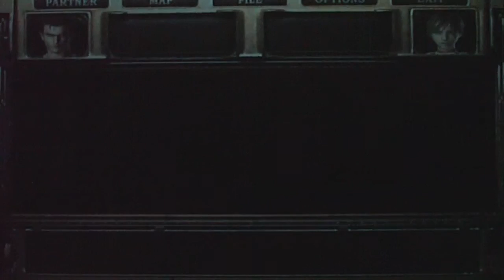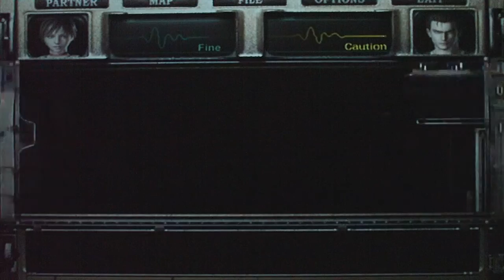Resident Evil 0 Part 6-Getting Rebecca Out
Resident Evil 0...the game that screwed me over so badly. I go back to the game in hopes of finally finishing. This is a 2014 Halloween Let's Play, but I will only be able to finish half of it before October ends. The game takes place before the Mansion incident, revealing the origins of the Outbreak.